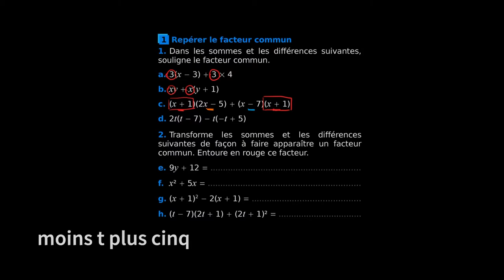Mathématiques - Comment repérer des facteurs communs ?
Retrouvez-moi en live sur Twitch Dans cette vidéo nous allons étudier comment repérer les facteurs communs dans une multiplication à partir de deux exercices.

Table des matières:
0:00 - Premier exercice
3:45 - Deuxième exercice

Sources:
Sésamath, 3e.